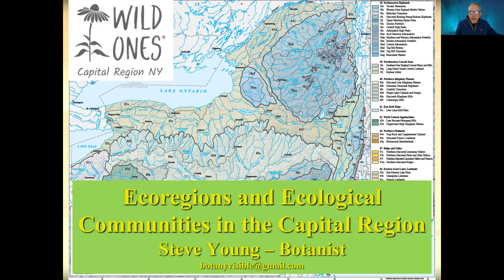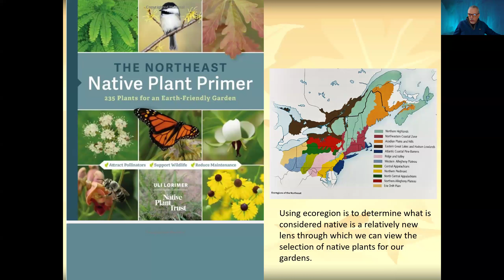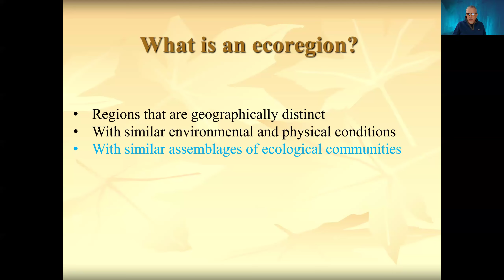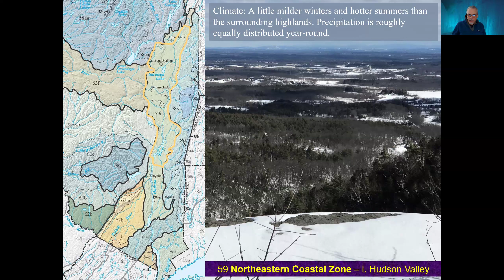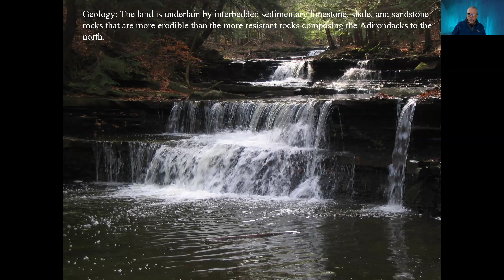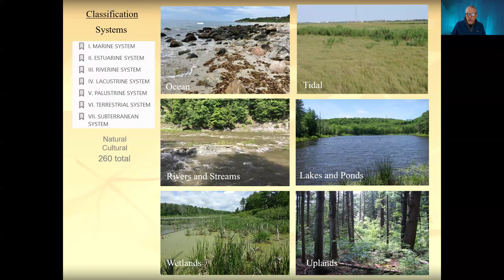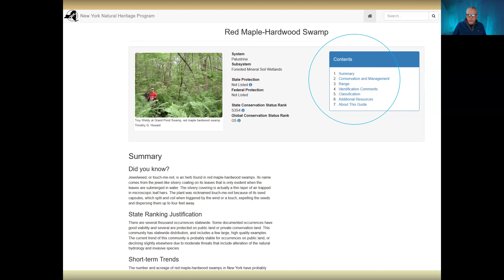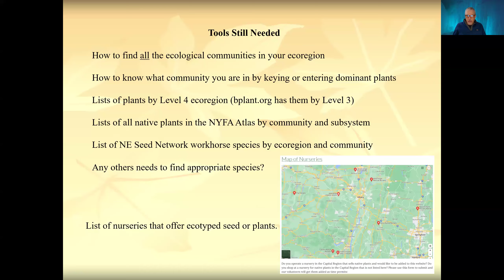Ecoregions and Ecological Communities in The Capital Region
presented by Steve Young, botanist. For native plant gardeners, it is most beneficial to plant the right plant in the right place. There are four ecoregions in the Capital District, each with its own set of conditions that support a distinct set of ecological communities that support a distinct mixture of native plants that require specific conditions to grow. We will look at what constitutes an ecoregion and an ecological community and the plants they contain so you can select the best plants for your situation.